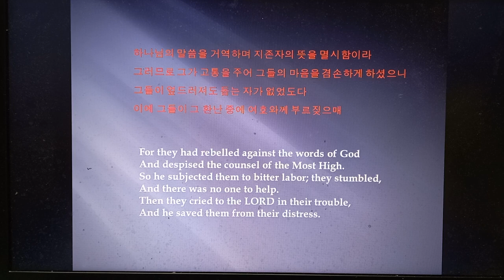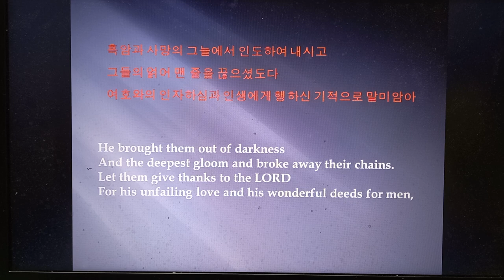107 11 20 시편 낭독 김지윤